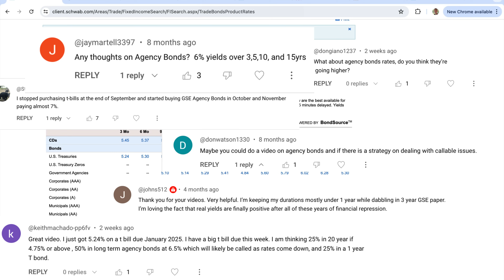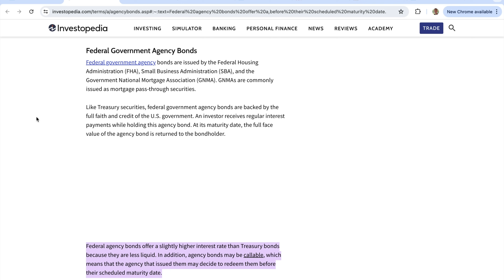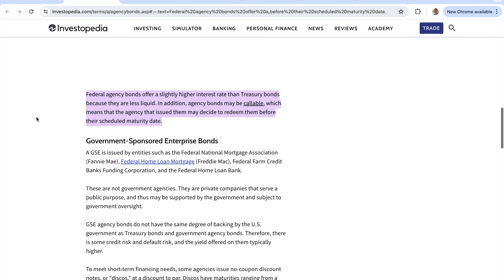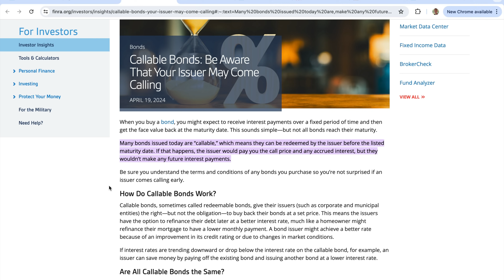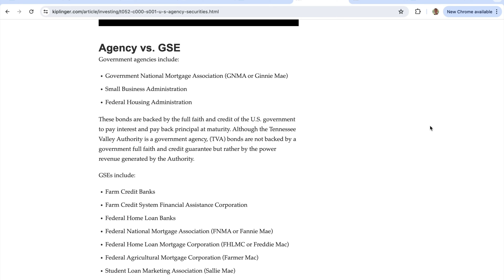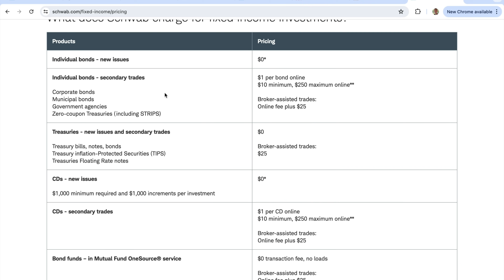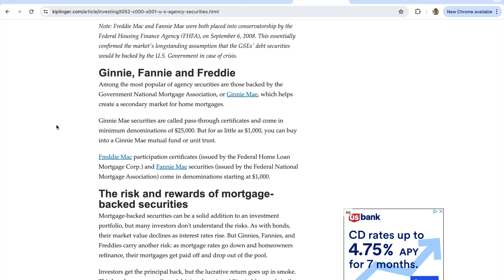What are Agency Bonds? HIGHER Yields Than Treasuries!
Agency Bonds are high yield bonds and provide interest rates up over 6 percent, what are agency bonds also known as GSE bonds and how do they compare to treasury bonds, bills, and notes? (US treasuries)